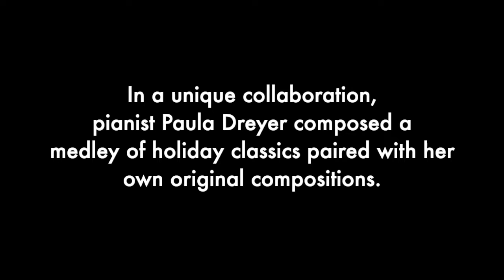Michelle Lindblom & Paula Dreyer Collaboration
Five minute video of the collaboration between pianist, Paula Dreyer and visual artist, Michelle Lindblom. Art inspiring art, people inspiring people.